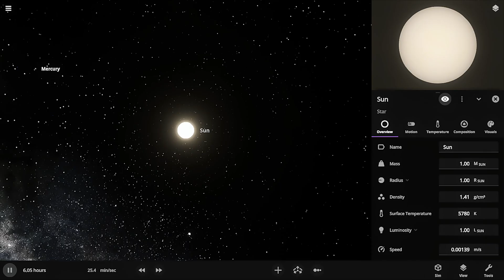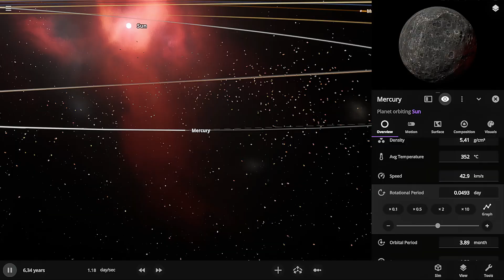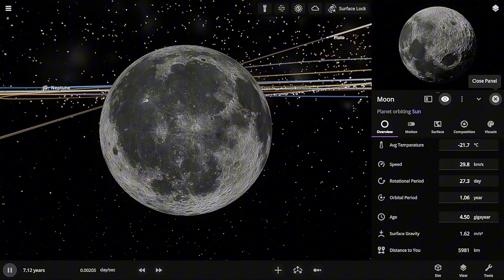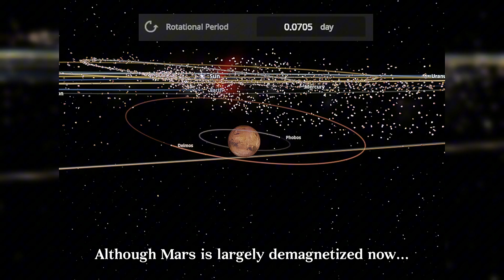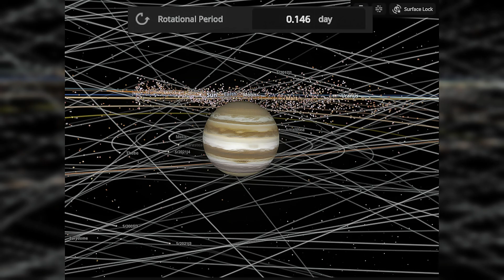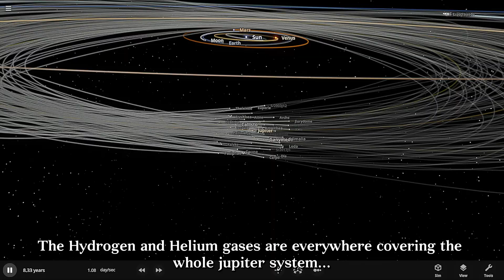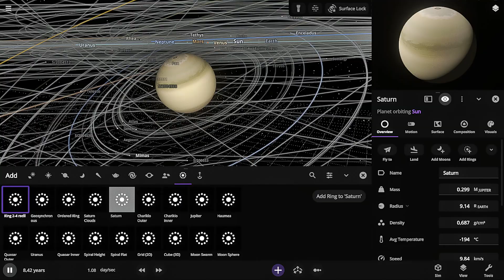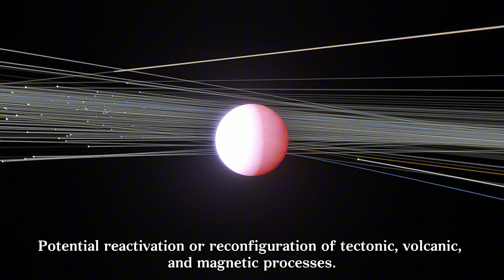I Made The ENTIRE SOLAR SYSTEM Spin at INSANE SPEEDS... And THIS Happened!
Sooooo….. what would happen if planets started spinning SUPER fast? In this mind-blowing simulation, I decided to push our solar system to its limits by gradually decreasing the rotational periods of the Sun and planets until they reached their breaking points!

I started with our Sun, where faster rotation amplified its magnetic field, leading to more intense solar flares and CMEs. As I kept decreasing its rotational period, the Sun began to shrink before it would have been obliterated into dust!

Then came the planets - Mercury began to rip apart at just 0.0493 day rotation, while Venus surprisingly survived until 0.0501 days! Earth's fate was even more dramatic - its atmosphere and oceans got completely stripped away at 0.0558 day rotation, and the Moon broke free from Earth's orbit (obviously!).

Mars fractured at 0.0576 days, but the gas giants were where things got REALLY wild! Jupiter's atmospheric bands intensified before it started rapidly shrinking at 0.133 days, spreading hydrogen and helium gas everywhere. Saturn nearly turned into a "quantum planet" if I hadn't stopped at 0.36 days!

But is any of this scientifically accurate? Actually, yes! The physics here follows real principles - as rotation speeds increase, centrifugal forces (which scale as ω²r) begin to overcome gravitational binding. This creates equatorial bulging, atmospheric changes, and eventually structural failure when the rotational forces exceed the material strength of the planet.

What surprised me most was how each planet responded differently based on its composition - the gas giants could withstand faster rotation than the rocky planets before breaking apart, but their transformations were far more dramatic when they did reach their limits.

 Video Chapters:
00:00 - Introduction to rotational periods
00:31 - Effects on the Sun
01:12 - Mercury's breaking point
01:53 - Venus transformation
02:34 - Earth's atmosphere stripped away
03:28 - Mars fracturing
04:25 - Jupiter's dramatic changes
06:07 - Saturn's transformation
07:52 - Conclusion and comparison

 Planet Facts:
• Mercury: In a 3:2 spin-orbit resonance with the Sun
• Venus: Rotates so slowly that its day is longer than its year!
• Earth: Rotation creates a slight equatorial bulge
• Mars: Rotation affects global dust storm patterns
• Jupiter: Already has a 10-hour rotation period naturally
• Saturn: Has the most visually striking rings affected by its rotation